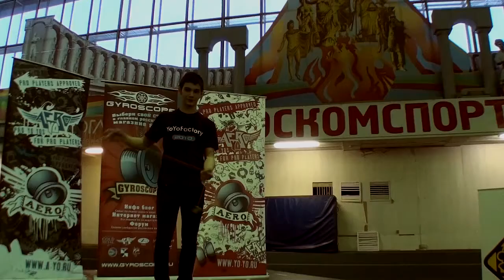RYYC 2010 Afterparty Contest - 1A - 1st - Alexander Pelevin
18 декабря 2010 года состоялся "RYYC 2010 AFTERPARTY CONTEST", организованный компанией Gyroscope.Ru при генеральной поддержке AERO-YO, в Москве, в рамках III Фестиваля Неолимпийских видов спорта.

Дисциплина: Йо-йо Фристайл 1А
1 место
Александр Пелевин